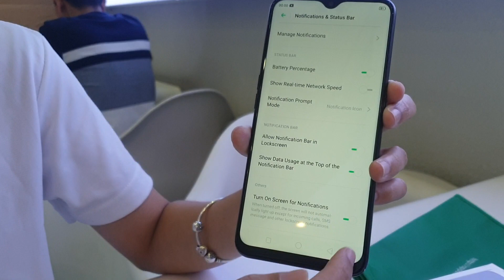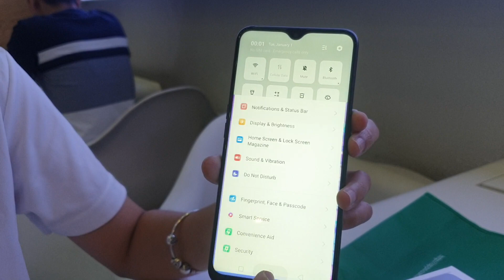Reviu oppo f11